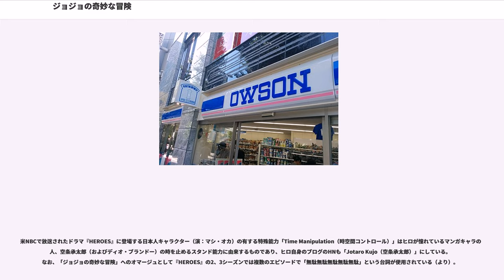ジョジョの奇妙な冒険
『ジョジョの奇妙な冒険』（ジョジョのきみょうなぼうけん、, , 中国語：JOJO的奇妙冒險）は、荒木飛呂彦による日本の漫画作品。略称は「ジョジョ」。

集英社の少年向け漫画雑誌『週刊少年ジャンプ』に1986年から2004年まで、集英社の青年向け漫画雑誌『ウルトラジャンプ』に2005年からと長期にわたって連載されている。シリーズの単行本は100巻を越え、累計発行部数は2016年12月時点で1億部を突破している。2006年の文化庁による文化庁メディア芸術祭10周年記念アンケート企画、「日本のメディア芸術100選」にてマンガ部門で2位に選ばれた。

作品全体のテーマは「人間讃歌」。仲間たちとの絆・強敵との死闘など少年漫画の基本を押さえながらも、個性的な表現方法とホラーサスペンス的な不気味さで独自の世界観を築き上げており、その作風は「王道を行きながら実験的」と評されている。少年誌にして「大人向け」といえる作風であり、荒木自身も「子ども向けに描いてはいない」と発言している。

メディア展開はおおむね各部ごとに行われており、アニメ化やゲーム化、小説化、映画化などが行われている。

外伝作品も複数発表されており、Part4のサブキャラクターを主人公に据えた『デッドマンズQ』『岸辺露伴は動かない』の2本は短編集『死刑執行中脱獄進行中』に収録されている。『岸辺露伴は動かない』はシリーズ化し、『週刊少年ジャンプ』『ウルトラジャンプ』以外の雑誌でも発表され、まとめられて単行本になっているほか、『岸辺露伴 ルーヴルへ行く』『岸辺露伴 グッチへ行く』などにも派生している。

そのほか、番外編『オインゴとボインゴ兄弟 大冒険』（文庫本・全1巻）もある。これはPart3の作中作であるボインゴの漫画自体を独立させ、岸辺露伴の解説をつけるなど実物の漫画作品としたものであり、Part3の文庫に合わせて刊行されたが、その後は絶版になっている。

25巻（Part3、ダービー弟戦）から、全ての漢字にルビが振られるようになった（正確には、漢数字を除く）。

ジョースター一族と、邪悪な吸血鬼と化したディオやその後継者たちが、1世紀以上に亘って繰り広げる戦いを描く大河群像劇である。

単独の人物を主人公としておらず、主人公が変わるごとに「第○部（○部分に数字）」と部数が進み、作品のサブタイトルも変わる形式を採用している。主人公が変わるだけでなく、作品の舞台やテーマも各部ごとに変化している。

現在までにPart1からPart8までの8部（Part8は2018年現在連載中）が発表されている。各部にはPart6（第6部）執筆時以降に副題が与えられており、以下の通りに構成されている。

現在使用されている副題は先述の通りPart6の執筆時に後から付けられたものであり、それまでは日本語で第○部と表記し、主人公名と副題が付けられていた。作者はPart3の執筆時から副題を付けるつもりであったが、既存のジャンプ・コミックスとの整合性が取れなくなるという理由で編集部から却下された。こういう初期事情から、単行本（ジャンプコミックス）はPart5（63巻）までは副題が書かれておらず一貫して「ジョジョの奇妙な冒険」として刊行されており、部区切りも単行本をまたぐ。後の文庫版や廉価版などはPart・副題ごとに区切って刊行されている。

3部以降のサブタイトルには、主人公のスタンドと同様の鉱物・自然界の4大元素が含まれており、作者が意図して入れたもの。

これと同様に、単行本収録の際の各話の副題でも、Part1・2は雑誌掲載時のものがそのまま使われたが、Part3以降は副題を付け直し、「○○ その (1) 」のように1つの副題を何話かに分ける方式をとった。後にこの方式は、Part3以降との整合性からPart1・2の文庫版収録時にも採用され、各話の副題が付け直された。

英語表記の「"JOJO'S BIZARRE ADVENTURE"」も連載開始時から用意されており、たびたび使用されているが、Parte5（第5部）でのみイタリア語表記の「"LE BIZZARRE AVVENTURE DI GIOGIO"」が代わりに使用され、ジョジョの綴りが「JOJO」から「GIOGIO」に変更されている。

なお、『週刊少年ジャンプ』掲...